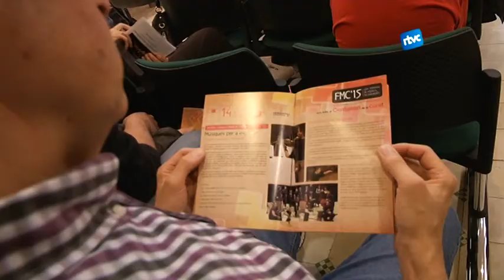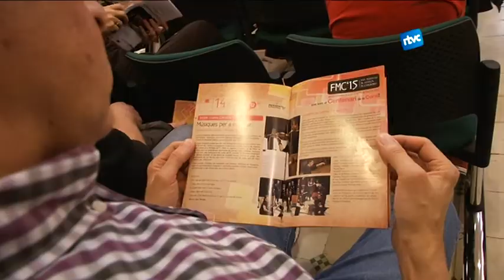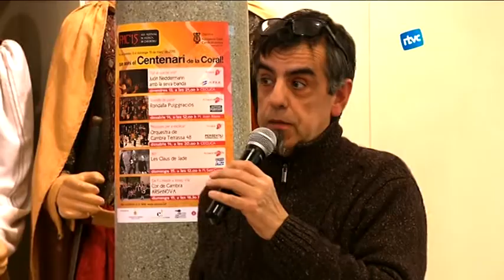Tot a punt pel Festival de Música del centenari de la Coral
La 16a edició del Festival de Música de Cardedeu coincideix amb l'any del centenari dels seus organitzadors, l'Agrupació Coral Cardedeuenca. Durant el cap de setmana del 13, 14 i 15 de març hi ha programats tres concerts al Centre Cultural i dos concerts al carrer, un a la Plaça Joan Alsina i l'altre a la Plaça Sant Cornelí.